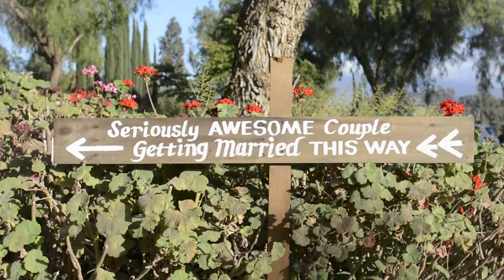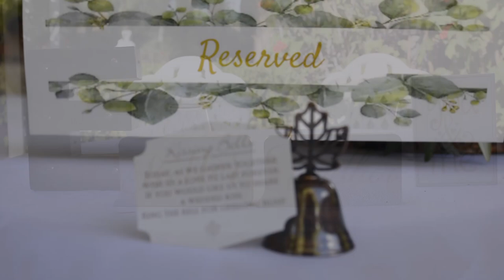Lizbeth & Alejandro's Wedding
Lizbeth & Alejandro tied the knot at Abbott Manor in Temecula, CA. Wishing these two the very best! For more information about Tyars Media Videography please